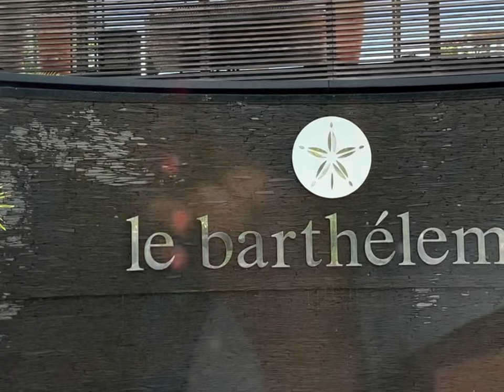Hotel in Saint Barth | Our review of the Barthélémy Hotel & Spa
We were lucky enough to book the Barthelemy Hotel & spa via @slh while preparing our first trip to Saint Barth.

Is it worth the hype?

I guess that if you know the drill of my channel you can easily assume the answer to this question.

If you’re curious to see what it’s like: please watch the video 😜

Beauty should always be shared, and that’s what I shall do!